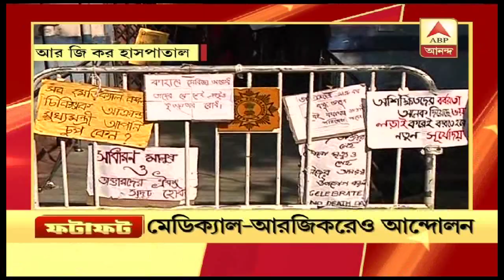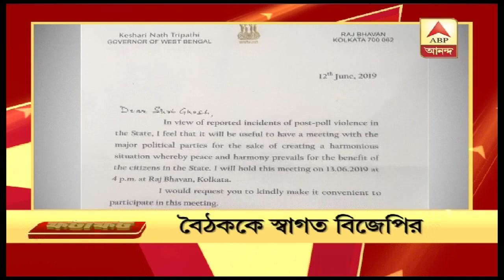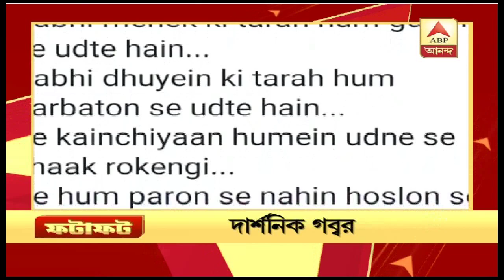মেডিক্যাল কলেজগুলিতে আন্দোলনে ডাক্তাররা, সুস্থ হচ্ছেন পরিবহ, খবর ফটাফট| Fatafat News| ABP Ananda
গেট বন্ধ করে মেডিক্যাল কলেজগুলিতে আন্দোলনে জুনিয়র ডাক্তাররা, সুস্থ হচ্ছেন পরিবহ, খবর ফটাফট